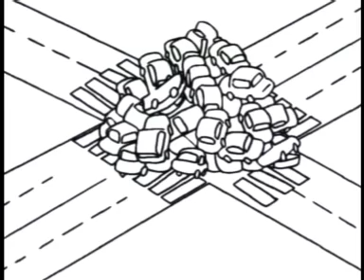Abartılı Davranışın Sonu - Karakter Okulu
Ahmed doğru davranışları öğrenmeye çalışan sevimli bir çocuktur. Zaman zaman bazı şeyleri yeni öğreniyor olmanın zorluklarını yaşar. Böyle durumlarda dahi kalem yardımına yetişir, ona yol gösterir.
"Karakter Okulu" doğru davranış gelişiminde olduğu gibi hayatın temel unsurlarına ilişkin bilgi edinmede de çocuklara eğlenceli bir üslupla katkı sağlıyor. Karakter Okulu'ndaki Dahi Kalem ve Akıllı Çocuk, çocukların vazgeçemeyeceği iki ekran arkadaşı...

İlköğretim çağındaki çocuklar için hazırlanmış bu video serisinde temizlik, düzen, çalışkanlık, gibi kişisel konulardan; işitme, görme, koklama ve benzeri gibi fen bilimlerine; arkadaşlık, değer verme, öz disiplin gibi soyut kavramların anlatılmasına kadar birçok konu, bir çocuğun odasında ve odasındaki çeşitli oyuncak arkadaşları ile birlikte eğlenceli bir dille anlatılıyor.

karakter gelişimi,
çocuk,
çocuk videoları,
eğlenceli videolar,
ahlak dersleri,
davranış eğitimi,
karakter okulu,
çocuk eğitimi,